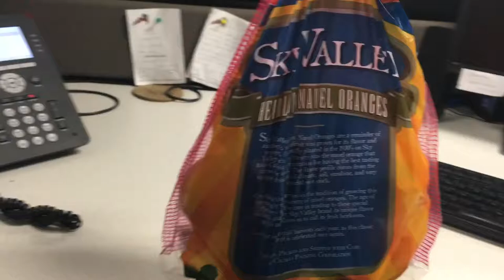What I Ate Vegan #2 | Don't Be Afraid of the Oranges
"Don't Be Afraid of the Oranges" (original song) lyrics:

Hey, don't be afraid of the oranges
Hey, eat all the oranges
Hey, it's lunch time already
Gonna break out the cornbread
Hey, and toast it up
Hey, it goes great with chili
Hey, it's time to eat lunch
It's time to eat lunch
It's time to eat

If you want to know where these recipes are
Check out the John McDougall newsletter
The most recent one

(Apples)
[I'm] gonna have a little bit of this leftover curry
It's gonna tide me over til the morning
Get that plastic wrap off my knife
Gonna chop up this Gardein strip that my son didn't eat
My son didn't eat
My son didn't--

Everything tastes better with sriracha sauce
Everything tastes better with sriracha, sriracha sauce

Grapes
I found some grapes